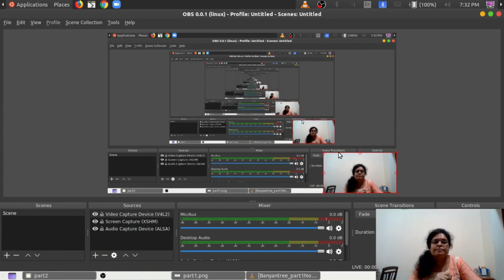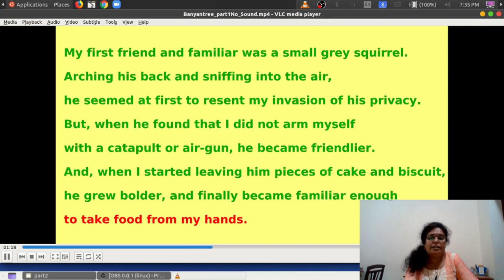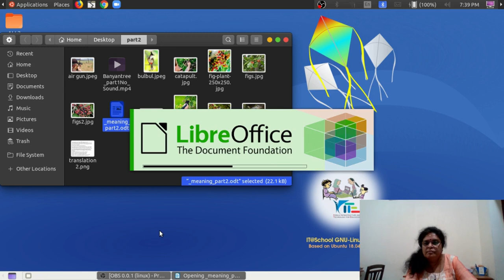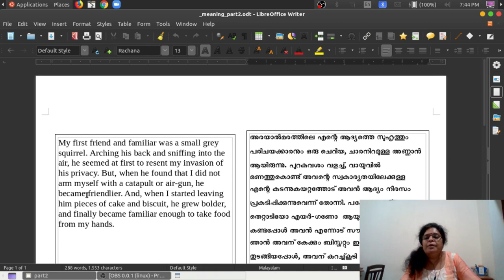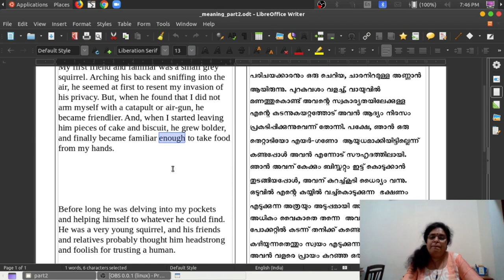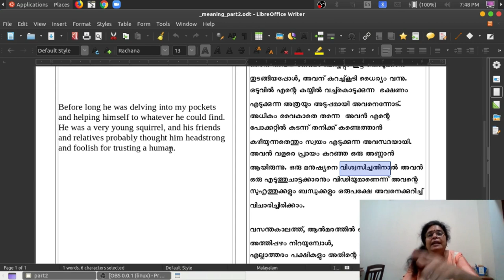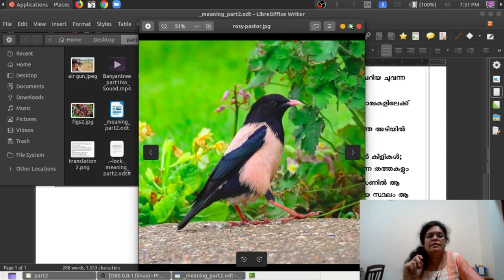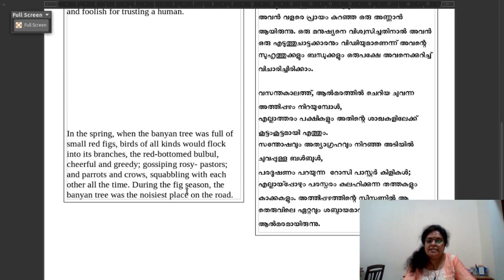Adventures in a Banyan Tree Class 2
My dears, please watch the class